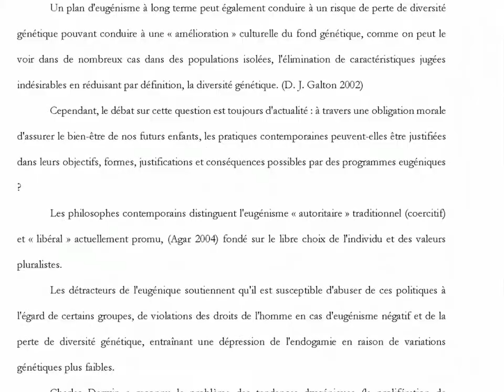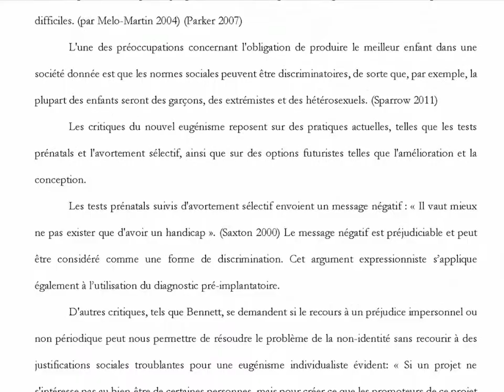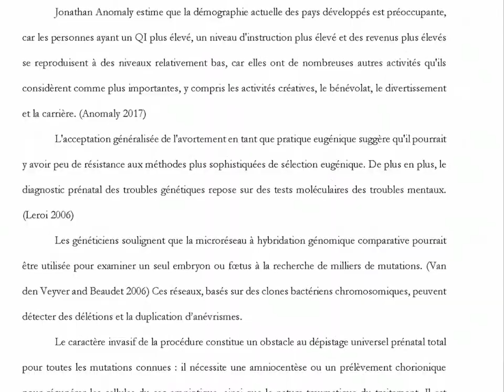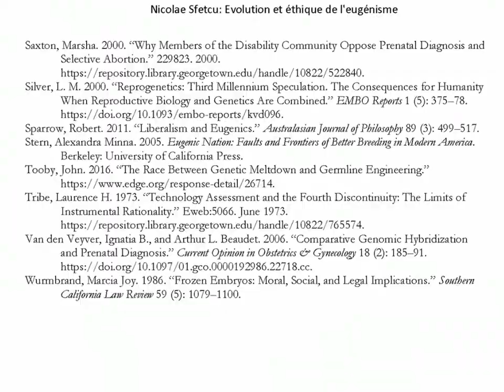Évolution et éthique de l'eugénisme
Étant donné la définition de l'eugénisme, il est très difficile d'établir une distinction claire entre la science (médecine, ingénierie génétique) et l'eugénisme en tant que domaine inclus. Et pour définir une ligne sur laquelle l'ingénierie génétique ne devrait pas aller plus loin, conformément aux normes morales, juridiques et religieuses. Si nous acceptons l'aide de la génétique pour trouver des moyens de lutter contre le cancer, le diabète ou le VIH, nous acceptons également l'eugénisme positif tel qu'il est défini à présent. Et si nous acceptons le dépistage génétique et les interventions sur le fœtus, ou l’avortement, nous acceptons implicitement l’eugénisme négatif. En outre, au niveau gouvernemental, bien que l'eugénisme soit officiellement refusé, il a été légalisé dans de nombreux pays jusqu'à récemment et est toujours accepté et légalisé, même sous des formes subtiles, même de nos jours.

TABLE:

Abstract
Introduction
1. Histoire de l'eugénisme
- 1.1 Antiquité
- 1.2 Le darwinisme social
- 1.3 Francis Galton
- 1.4 Charles Davenport
- 1.5 L'eugenisme en tant que politique d'État
- - 1.5.1 L'eugenisme en États-Unis
- - 1.5.2 L'eugenisme en Allemagne
- 1.6 La période d'après-guerre
2. L'eugénisme actuel
- 2.1 L'eugénisme libéral
- 2.2 L'eugénisme en tant que politique d'État
3. L'éthique de l'eugénisme
4. L'avenir de l'eugénisme
Conclusions
Bibliographie

DOI: 10.13140/RG.2.2.12520.83203